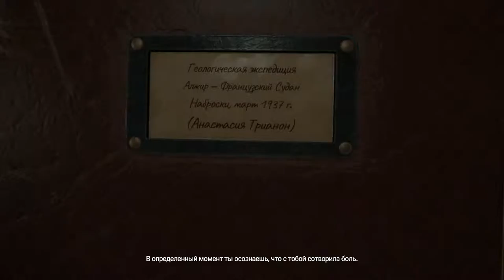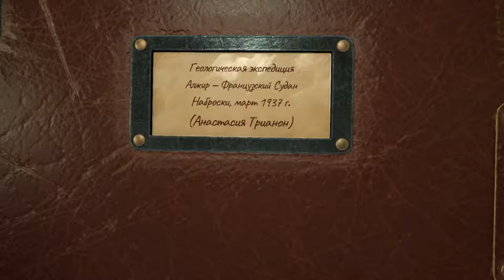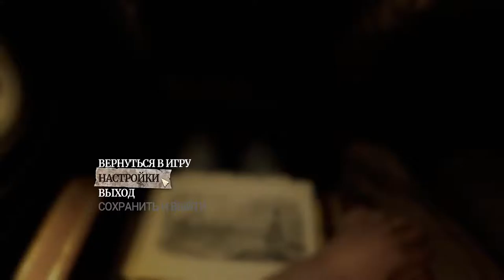Amnesia rebirth от Goldenmask